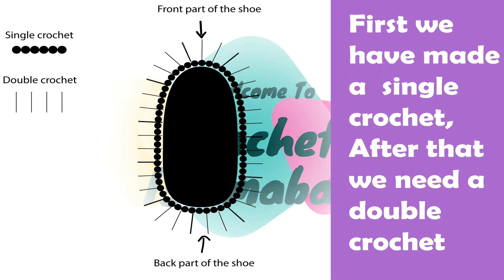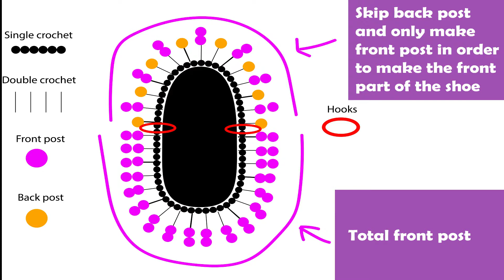How to crochet cute baby shoes for new born Baby | Part 2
In this tutorial I am going to show you how to crochet cute little baby shoes for a new born baby. This is an easy-to-learn tutorial for beginners.

You can check previous videos in this playlist for all the other crochet tutorials I have made so far

In this video we will focus on crocheting Shoes for our suit